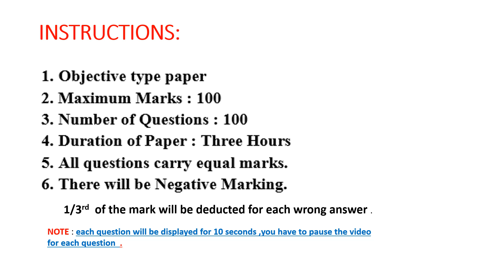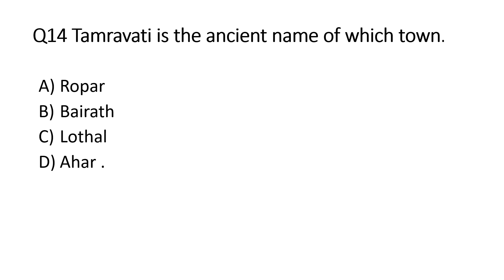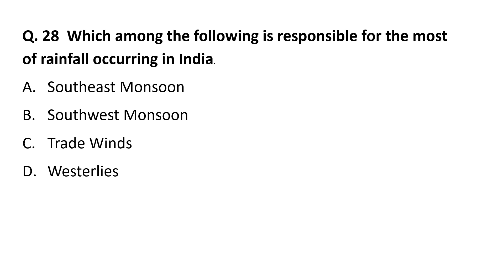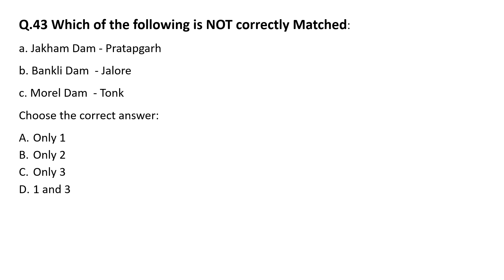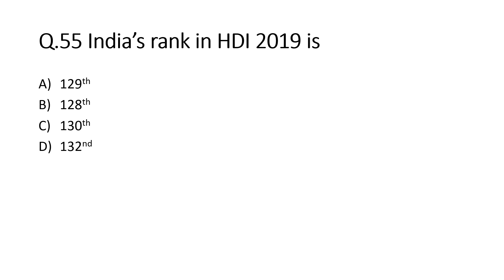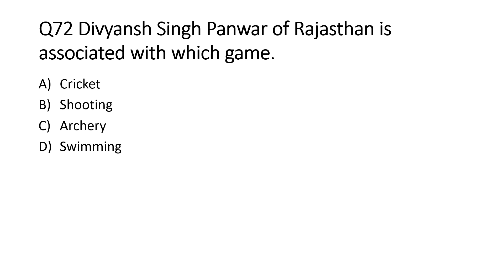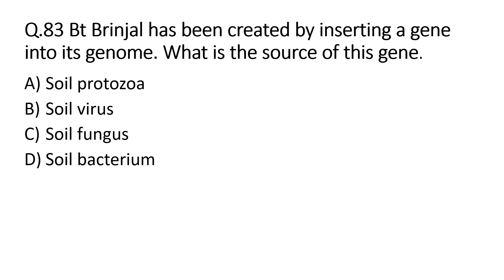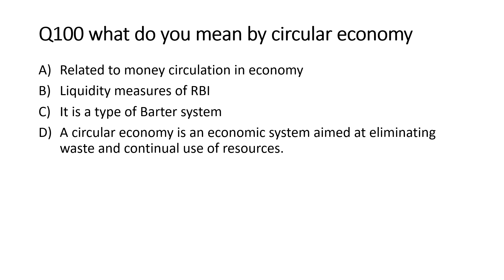ACF FRO GK PAPER TEST 2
RPSC ACF FRO GK PAPER TEST 2
RPSC ACF And Forest Range Officer Gr-I 2018 Test series
Rajasthan Forest services
ACF general knowledge paper test series